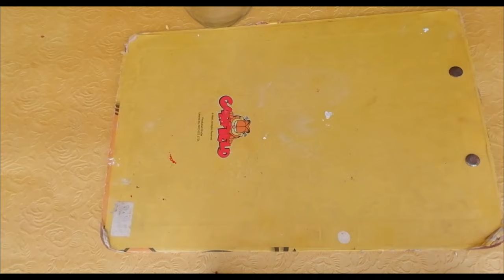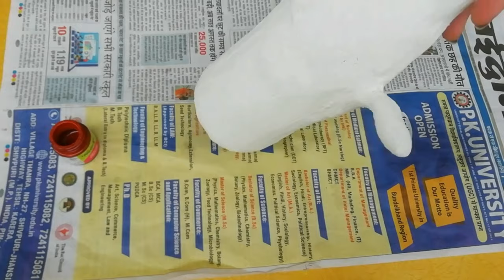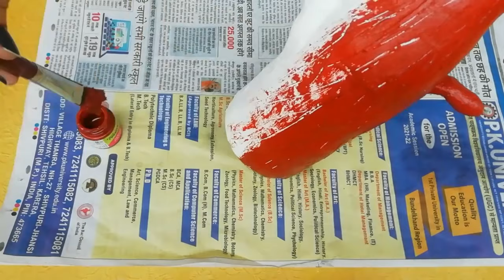Tomato Sauce Bottle Reuse Idea | Wall Putty Craft | Bottle Decoration Idea | Ketchup Bottle Craft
Hello Friends,
In this video I am sharing how to decorate waste empty sauce bottle at home.

Do give your feedback about the video, it gives me motivation to make better videos and to improve upon as we grow together.
If you find the video useful then please share to your near and dear ones.